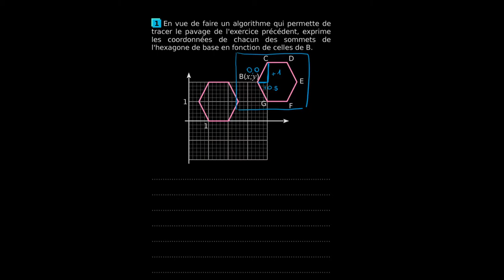Mathématiques - Comment changer les coordonnées dans un repère ?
Retrouvez-moi en live sur Twitch Dans cette vidéo nous allons étudier comment changer les différentes points d'un hexagone dans un repère.

Sources:
Sésamath, 3ème.